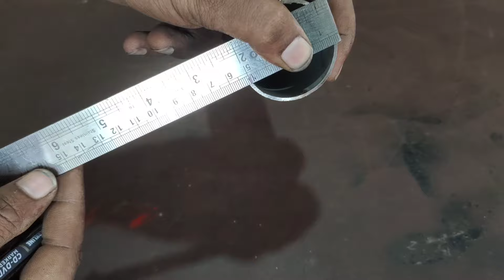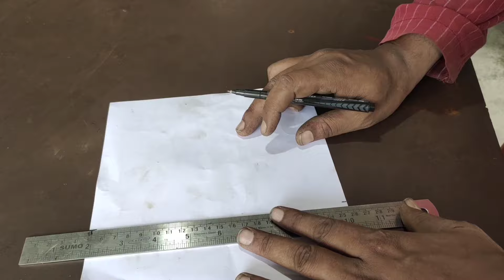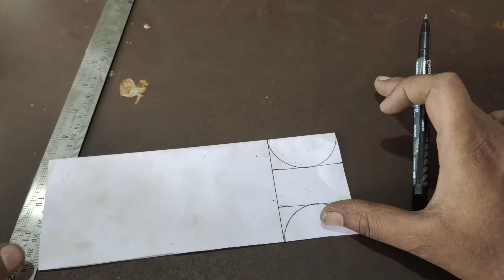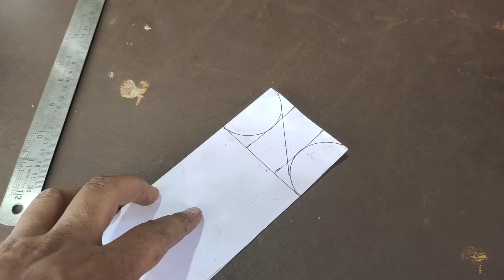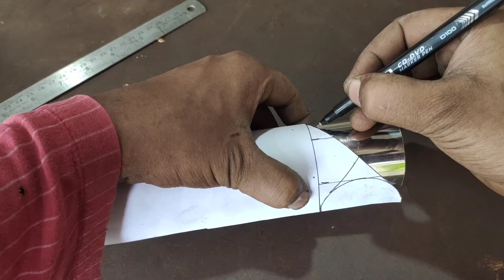Round Pipe Cutting idea // 45 Degree Angle Cutting